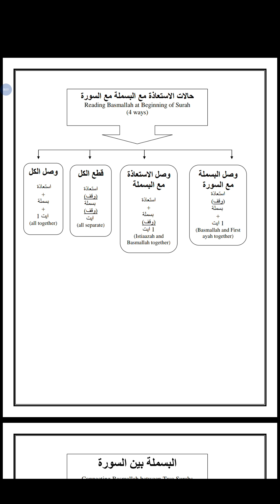Ahkaam ul Tajweed with Ustaza Hina - Reading Basmalah in the beginning of surah -